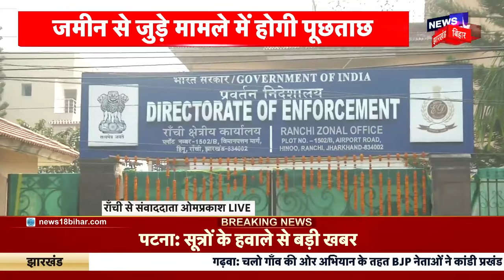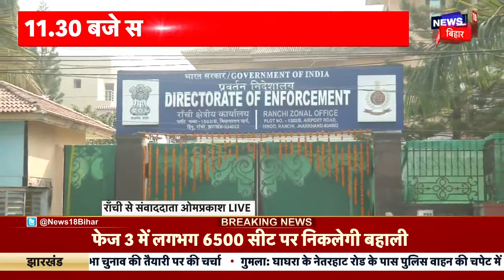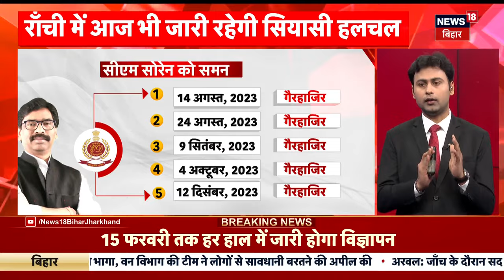Hemant Soren News : हेमंत सोरेन की बढ़ी मुश्किलें, गिर सकती सरकार | Breaking News | Jharkhand |News18